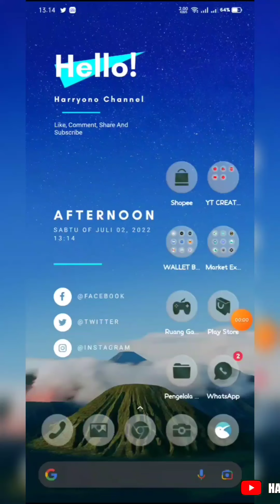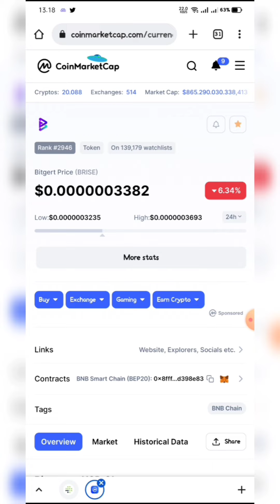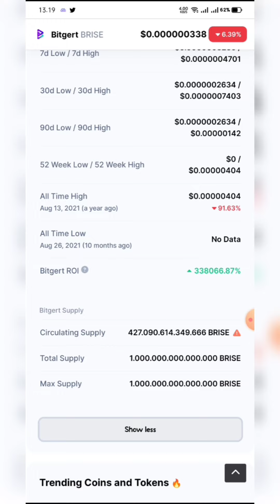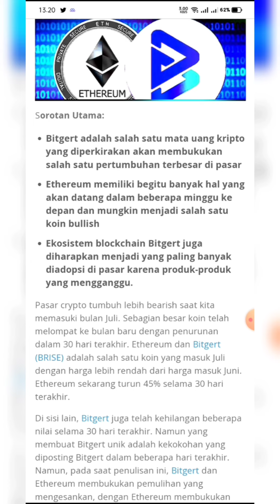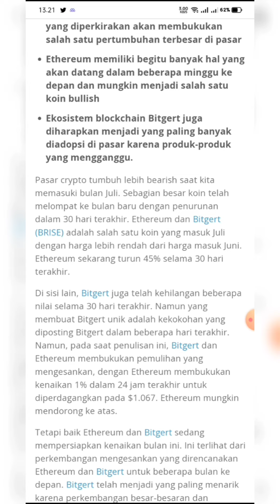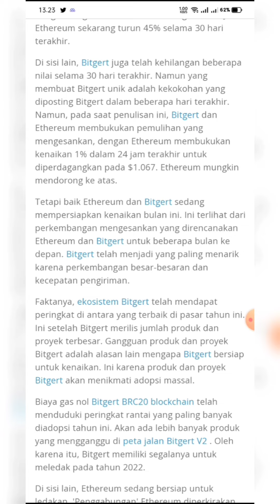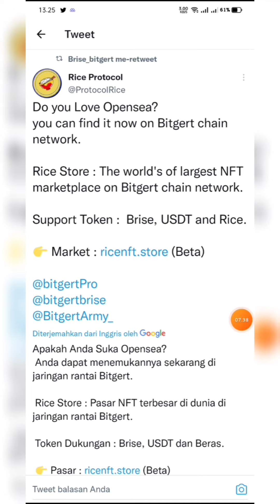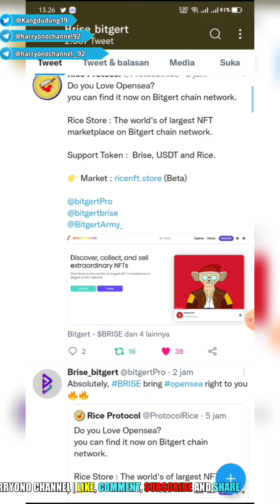BITGERT (BRISE) & ETHERIUM (ETH) bull run preparation Tahun ini 🤑🤑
The live Bitgert price today is $0,000001 USD with a 24-hour trading volume of $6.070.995 USD. We update our BRISE to USD price in real-time. Bitgert is down 9,06% in the last 24 hours. The current CoinMarketCap ranking is #2921, with a live market cap of not available. The circulating supply is not available and a max. supply of 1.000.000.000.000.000 BRISE coins.

If you would like to know where to buy Bitgert at the current rate, the top cryptocurrency exchanges for trading in Bitgert stock are currently MEXC, Gate.io, IndoEx, $XT.COM, and BitMart. You can find others listed on our crypto exchanges page.

Contoh:
1. Comment terkait video ini (bebas asal sopan)
2. 2. Gunakan hastag
3. 3. Enter wallet address bep20 (0x9dxxxx)
Done

Good luck